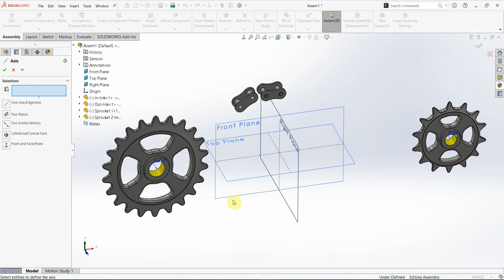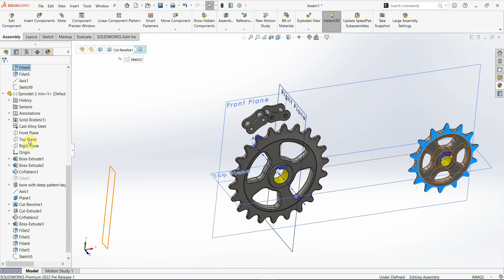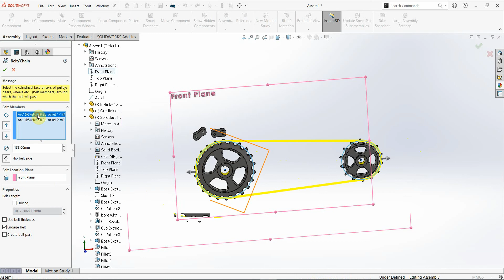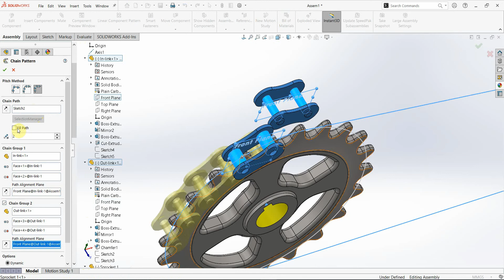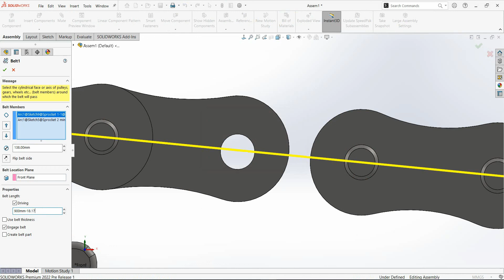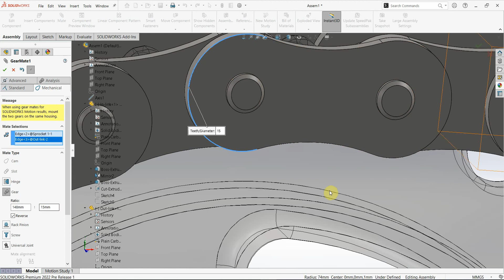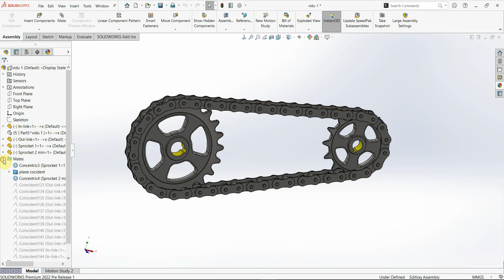Solidworks Tip - Lắp ráp đai xích #2 | Anmation | Belt Chain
Video chia sẻ với mọi người thêm 1 cách lắp ráp đai xích và animation đơn giản.
3D Engineer Share&Learn Youtube Chanel!